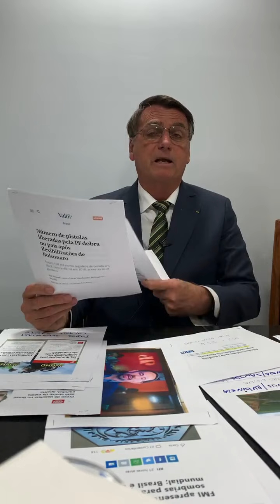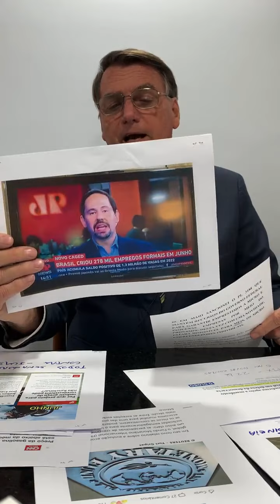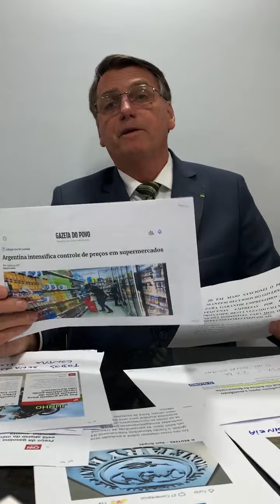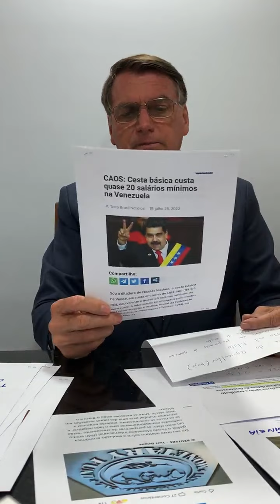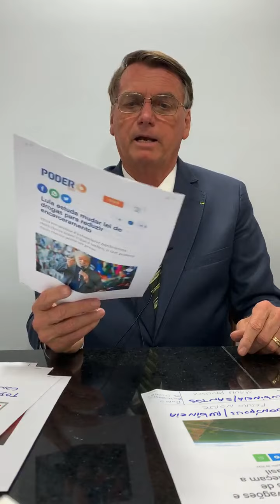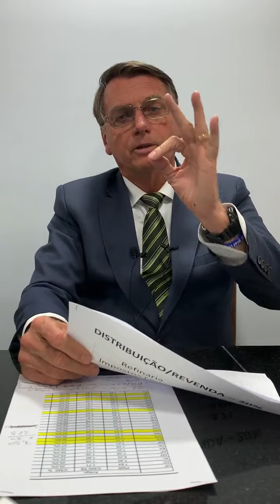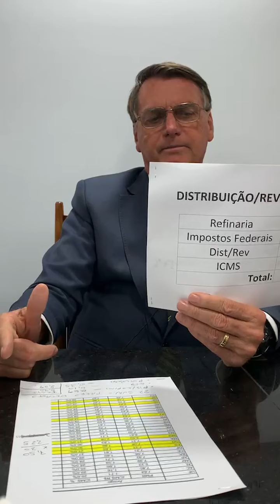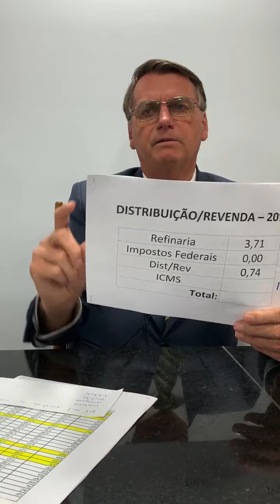Pronunciamento de quinta feira (28/07/2022) PR Jair Bolsonaro